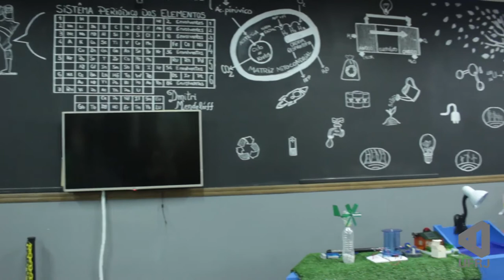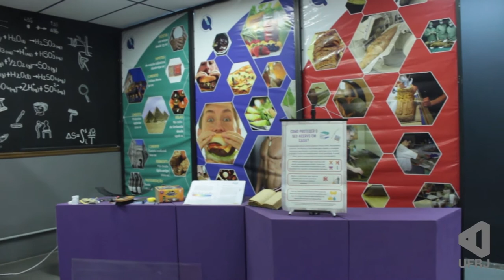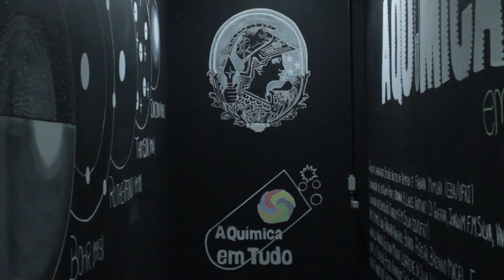Projetos da UFRJ: Meninas na Química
Todo mundo sabe que a UFRJ é imensa e que tem muuuitos projetos.
O TJ quer que você os conheça e por isso vai lançar vídeos contando um pouco sobre eles!

O TJ foi até o Laboratório Didático de Química da UFRJ conhecer o projeto "Meninas na Química", uma iniciativa criada com a finalidade de aproximar estudantes do ensino fundamental das escolas públicas do Rio de Janeiro, em especial as meninas, às ciências exatas. Além do caráter educativo, o projeto desempenha também um papel social ao discutir e estimular a presença feminina no meio científico, constantemente associada aos homens.

A partir de oficinas, semanalmente a equipe do Meninas comparece às escolas parceiras, durante o período máximo de 6 meses, apresentando a Química sob a ótica do cotidiano dos alunos. Atividades práticas ajudam a dissociar a ideia de que o projeto se trata apenas de mais uma aula de ciências.

Confira os detalhes desse incrível projeto na nossa reportagem.